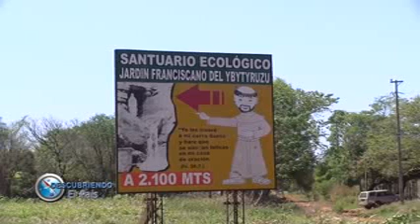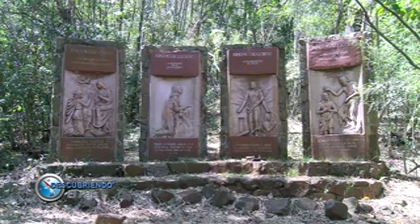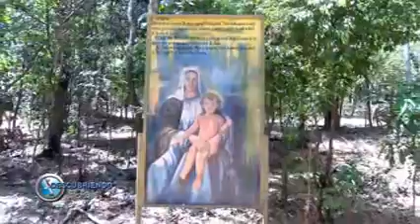BLOQUE 3 .-13/10/2019-. DESCUBRIENDO EL PAÍS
FIESTA PATRONAL DE ARROYOS Y ESTEROS
- ALTERNATIVAS TURÍSTICAS DE LA CIUDAD DE EUGENIO A. GARAY